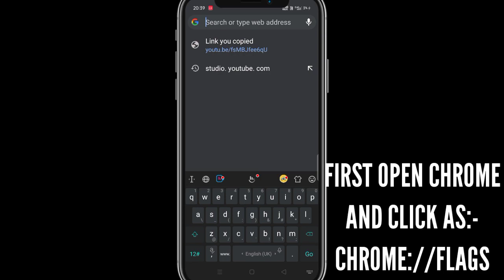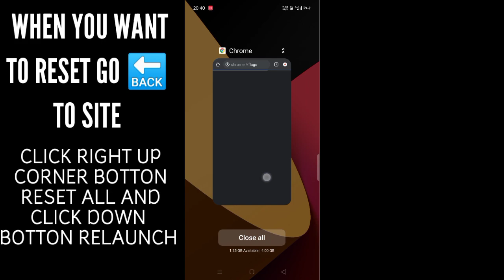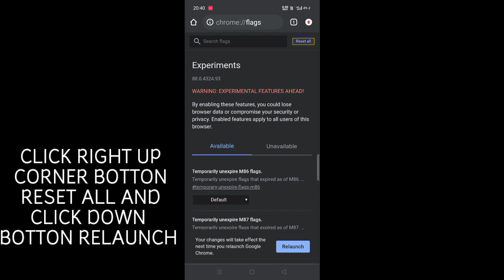How to boost our network speed 2021| How to get a better internet quality 2021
HI GUYS OW ARE THERE IS TOO SHORT TIME BEETWEEN FIRST VIDEO POST AND SECONDVIDEO POST HOPE LIKE THIS VIDEO LET'S START OUR VIDEO👉👉👉👉
*OPEN CHROME  BROWSER AND SEARCH chrome://flags
*search parallel and click on first option and set from default to enable click down mentioned option relaunch now you can experience the better downloadind speed
It's just for downloading not for browsing
In next video i will ger it for you
*don't forget reset let's see how to reset :-
Go back to site and click right up corner
Button reset all and click down mentioned relaunch button that sit.

USED DEVICE:- REALME 3

📃📃NOTE:-DON'T FORGER TO RESET ALL
IT IS NOT LESS THAN EXPERIMENTS

TO YOUR FRIENDS

BYE

                                                 Your's friend
                                               -   sk sameer